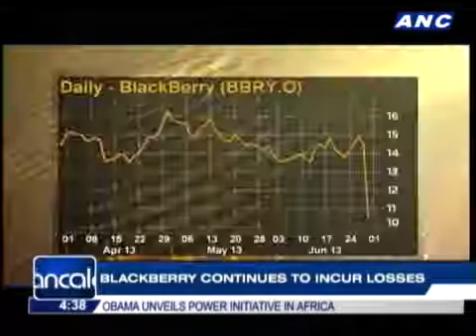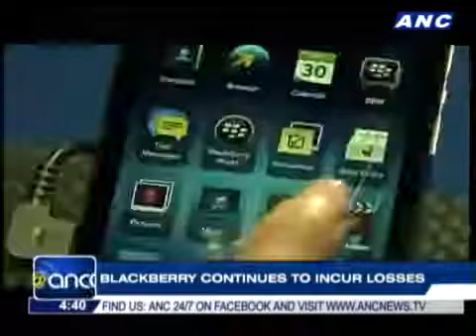BlackBerry needs a new gameplan to survive185